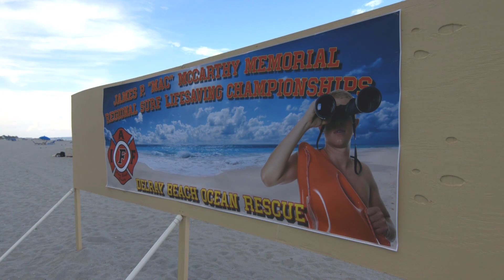United States Lifesaving Association Regional Lifesaving Championships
United States Lifesaving Association Regional Lifesaving Championships held in Delray Beach, FL.